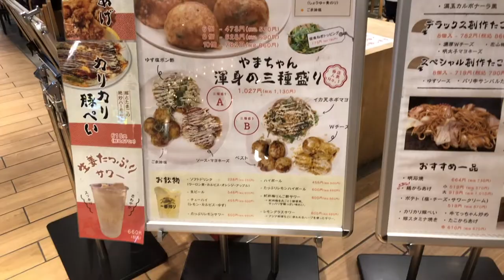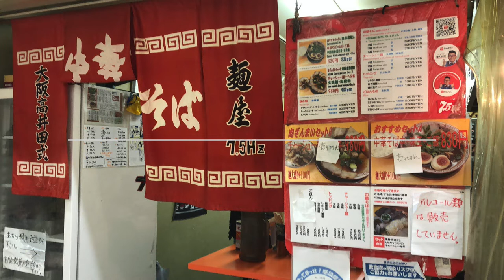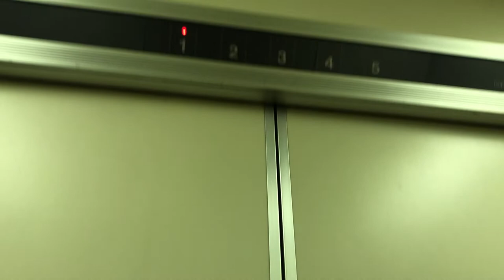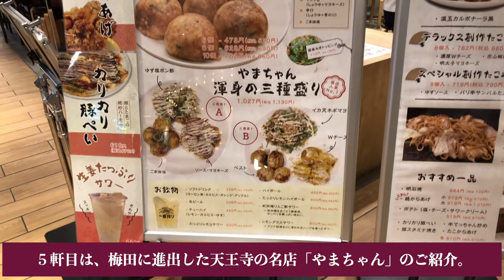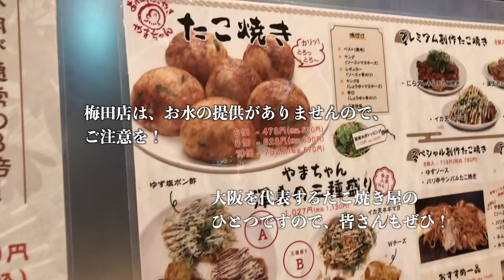梅田絶品お勧めランチ５軒Part２／ロマン亭、渡邉カレー、7.5Hz、newKobe、山ちゃん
【関連動画/こちらのよかったら見てね！】

梅田の絶品ランチ５選　Part1

／守破離／堂山食堂３号店／ステーキ和豪／踊るうどん／ヌ

○zhiyun crane m2／ジンバル
○Manfrotto／ミニ三脚